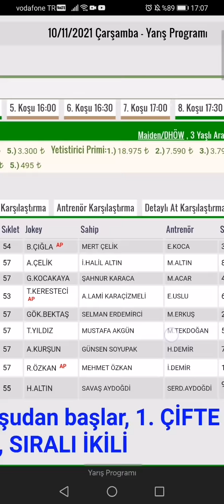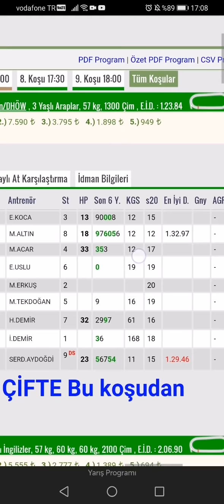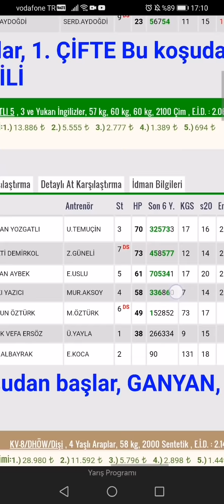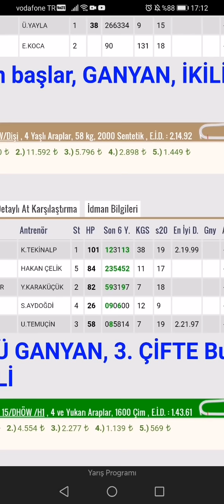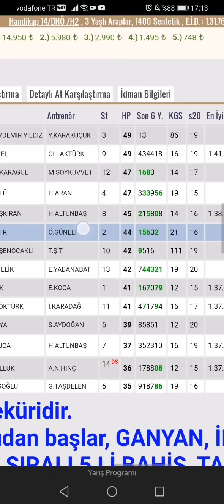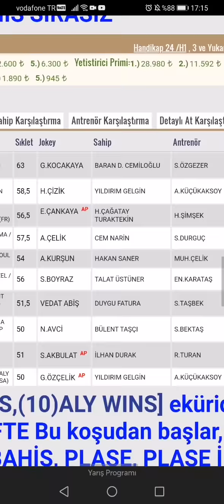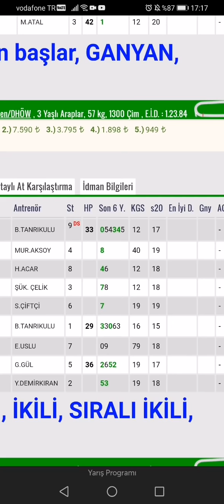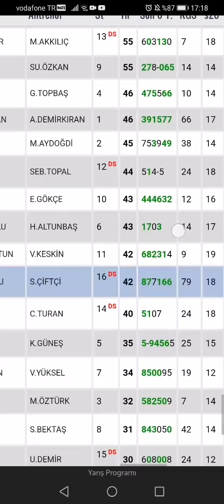10 Kasım Çarşamba İstanbul at yarışları Tahminleri İstanbul altılı ganyan tahminleri